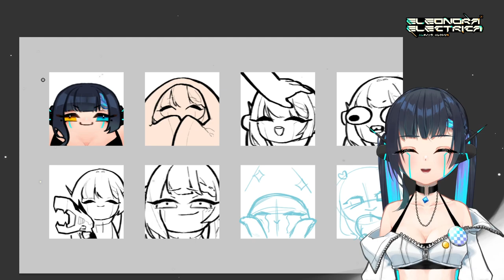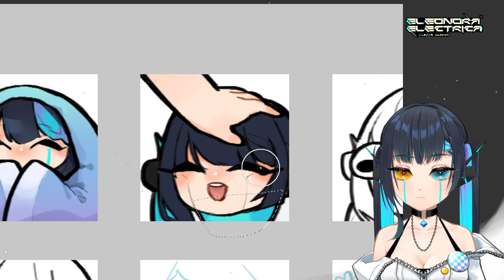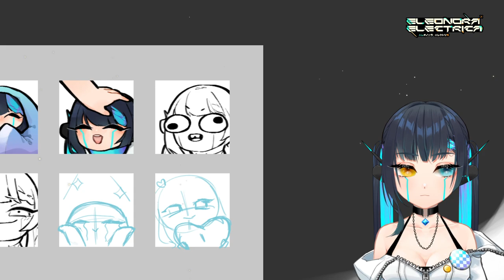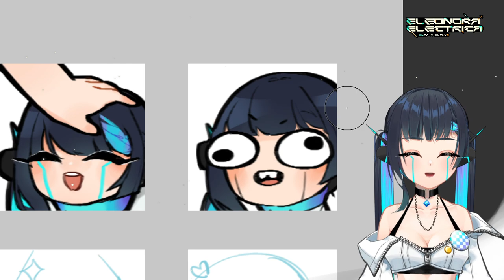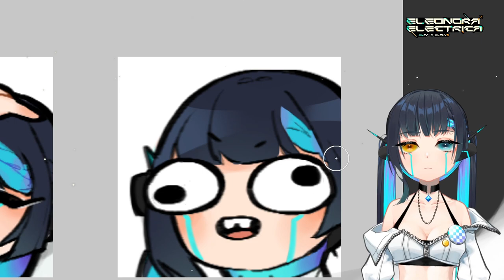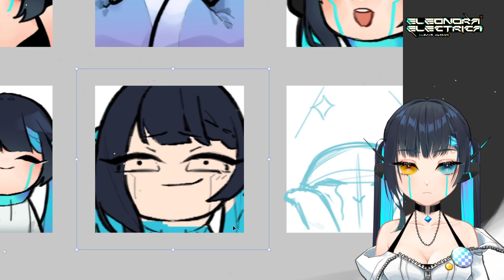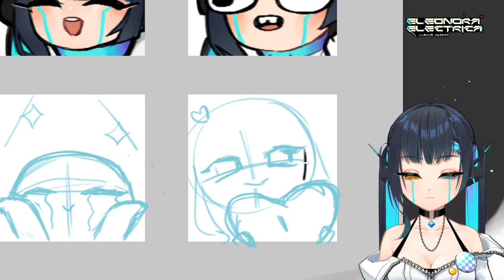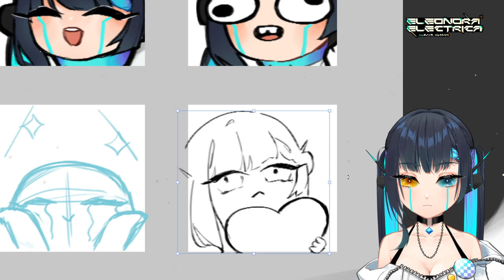youtube video #-71gbDXcQFY